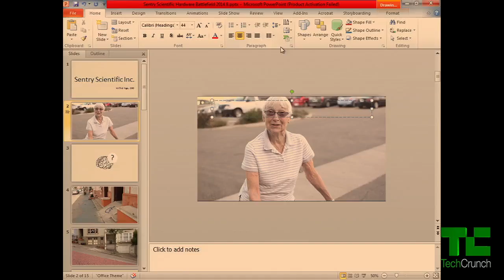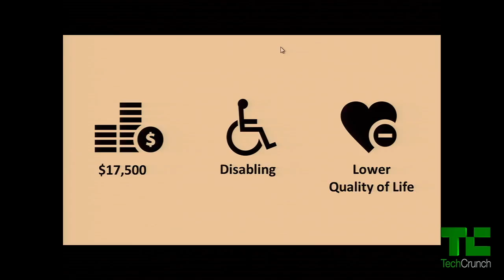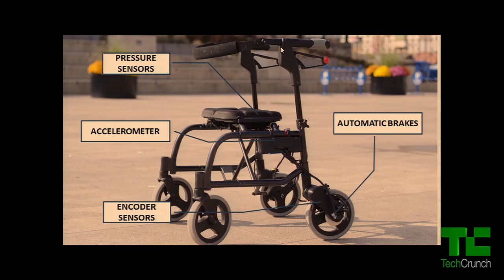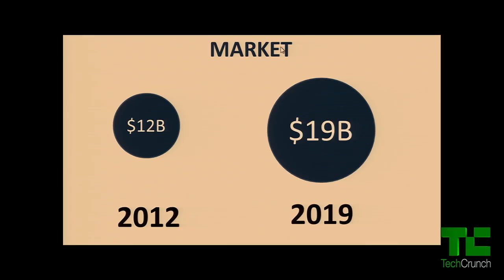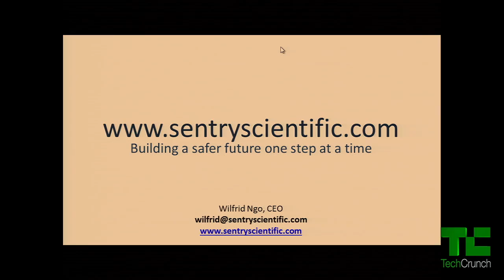Sentry Scientific's Smart Walker | CES 2014 Hardware Battlefield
Sentry Scientific is building a sensor-packed smart walker for the elderly capable of perceiving both its user's intention and the surrounding environment, minimizing the risk of walker-related falling injuries.